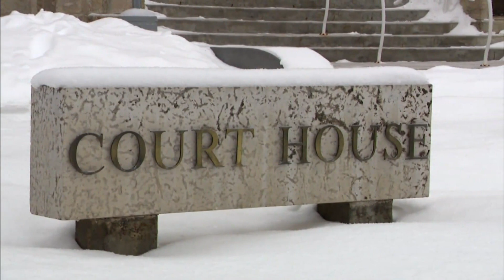Deux sœurs Saulteaux de la Saskatchewan affirment avoir été condamnées à tort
En saskatchewan, deux sœurs Saulteaux de la Première Nation Keesekoose cherchent à être libérées après avoir passé près de 30 ans en prison.

Odelia et Narissa Quewezance sont détenues depuis 1994 après qu’elles ont été reconnues coupables du meurtre d’un agriculteur local.

Les sœurs affirment avoir été condamnées à tort, et le ministre fédéral de la justice a ordonné une révision de leur dossier. Elles espèrent être libérées sous caution.